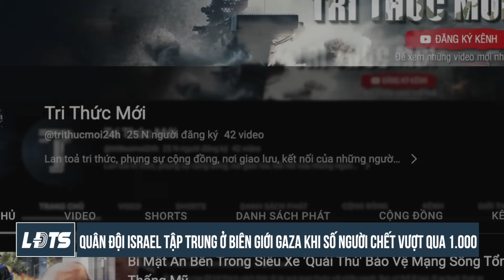Quân Đội Israel Áp Sát Biên Giới Gaza; Hai Quan Chức Cấp Cao Hamas Bị Tiêu Diệt